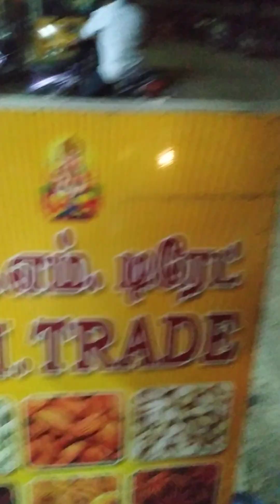வில்லிவாக்கம் மார்க்கெட்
இன்று மாலை நடைபயிற்சி வில்லிவாக்கம் ரயில் நிலையம் அதைத் தொடர்ந்து காய்கறிகள் மார்க்கெட் சென்று சுற்றி வந்து திரும்பி வந்தேன். வரும் வழியில் ஒரு சித்திவிநாயகர் கோயிலில் இருந்த சூரியன் ஏழு குதிரேகளுடன் இருக்கும் சுவற்றில் இருந்த படத்தை எடுத்து வைத்துள்ளேன்.